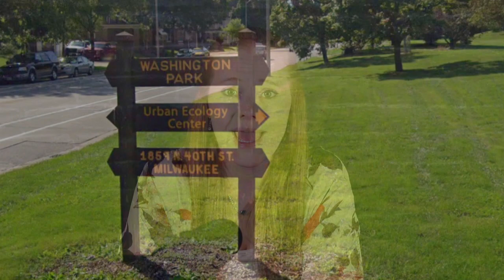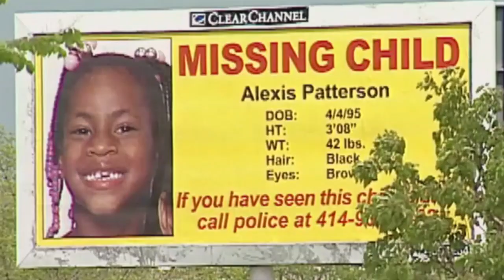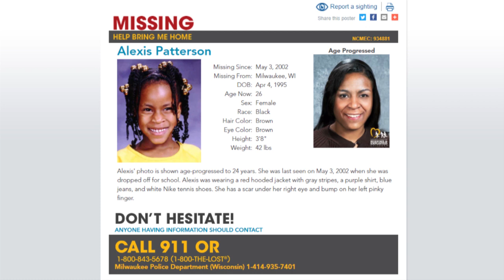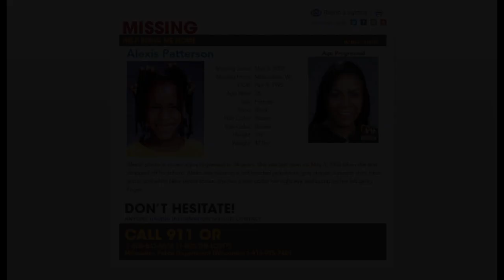MISSING: Alexis Patterson | 7 year old girl vanishes from school | Milwaukee, Wisonsin 2002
7 year old Alexis Patterson vanished on May 3rd of 2002 in the Washington Heights neighborhood of Milwaukee, Wisconsin. Her stepfather had walked her to High Mount Community School where Alexis attended first grade but Alexis didn’t show up to classes that day and never arrived home after school was dismissed.

Anyone with information regarding the whereabouts or circumstances of disappearance for Alexis Patterson may contact the Milwaukee Sheriff’s Office at . A $10,000 reward is being offered for information leading to Alexis’s whereabouts. You may also submit a tip online through the Black and Missing Foundation.

End screen music by the amazing and talented Myuu: MAD WORLD (Piano Version) | Donnie Darko cover